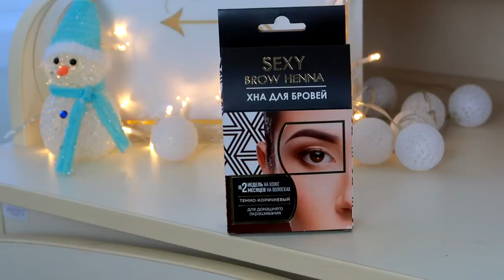КРУТЫЕ ПОКУПКИ/ НОВИНКИ БЕЛИТА ВИТЕКС VIVIENNE SABO GOLDEN ROSE BH COSMETICS DNC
КРУТЫЕ НОВИНКИ КОСМЕТИКИ 💥 БЕЛИТА ВИТЕКС  VIVIENNE SABO GOLDEN ROSE BH COSMETICS DNC

Тушь для ресниц Белита Королевский Объем Ультрачерная

Спрей для волос 5 в 1 Белита Витекс

Пудра Энзимная для умывания лица "Минеральное очищение" Белита Витекс

Премиум Пилинг-скатка для лица "Минеральное очищение и матирование" Белита Витекс